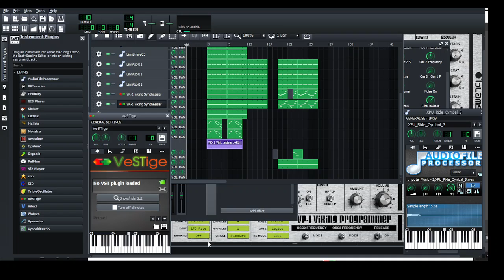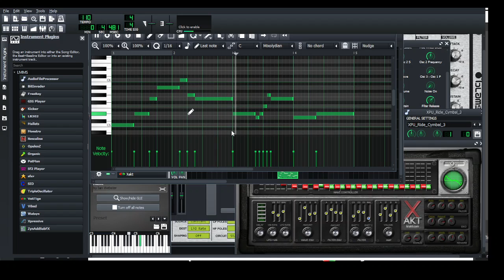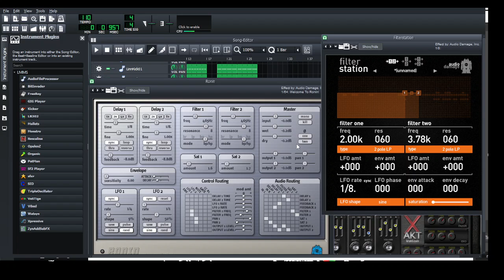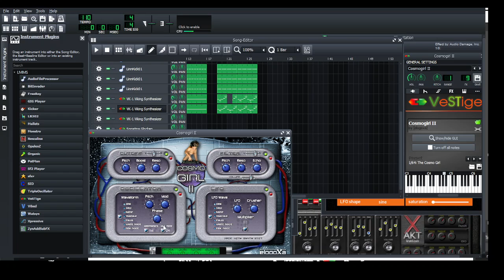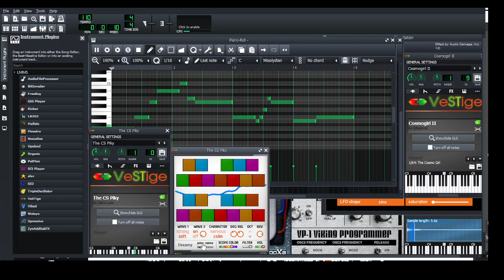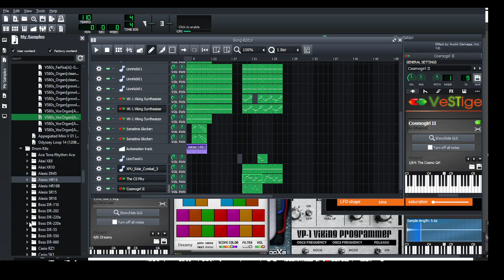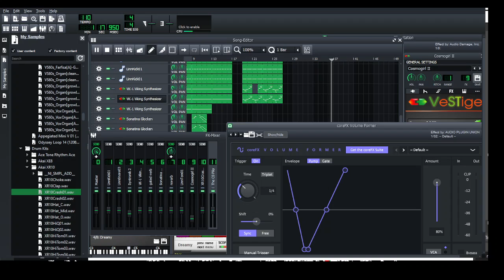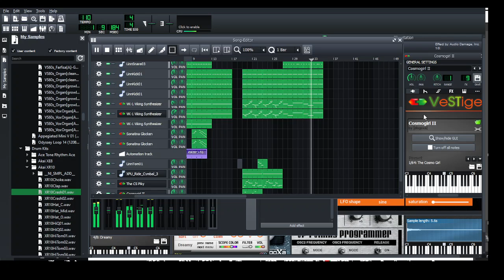Part 2 Process on "Dark Summer Demons" in Locrian D